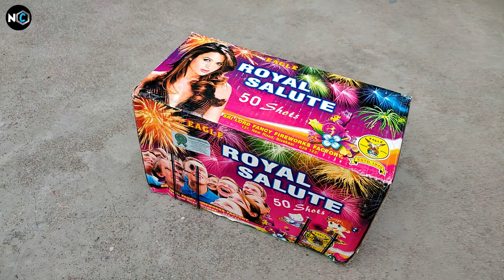50 shots skyshot testing | Happy diwali 2020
Hello guys in this video i will test 50 shots skyshot. And wishing happy diwali to all.

Nonstop Creation | Nonstop Creations | NC